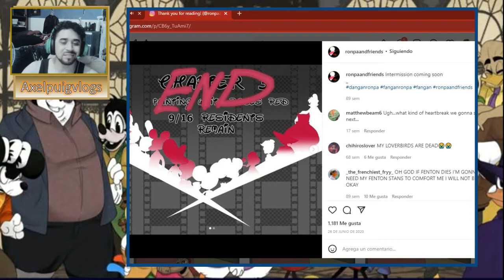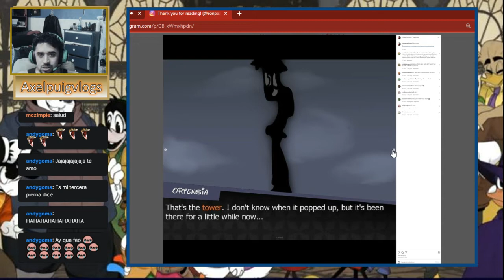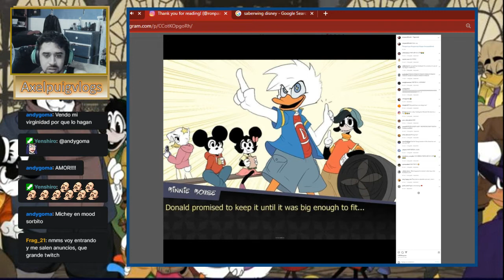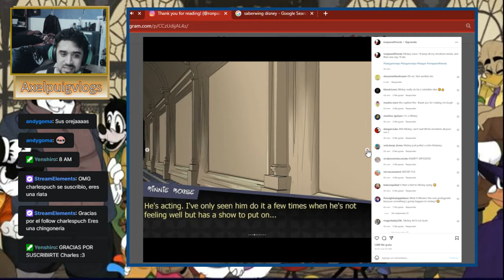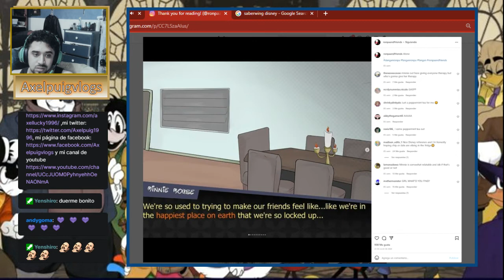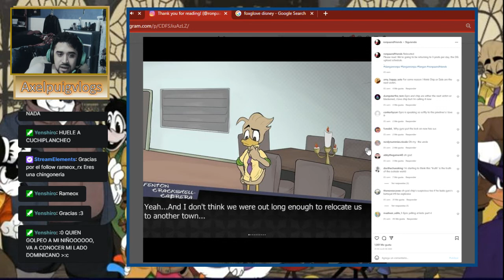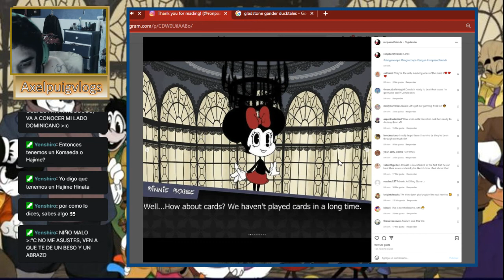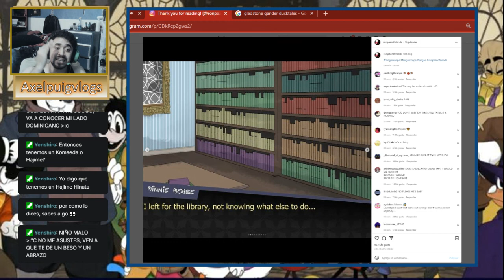Por los que ya no estan-Leamos Ronpa and Friends CAP 8